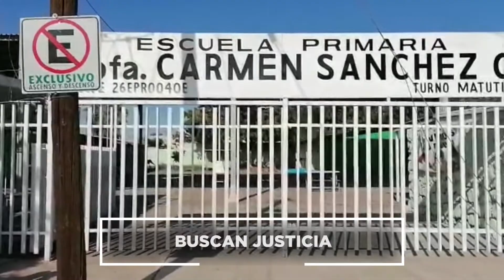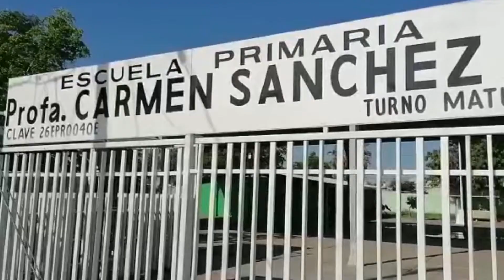Denuncian a director de pedofilia, lo separan de su cargo